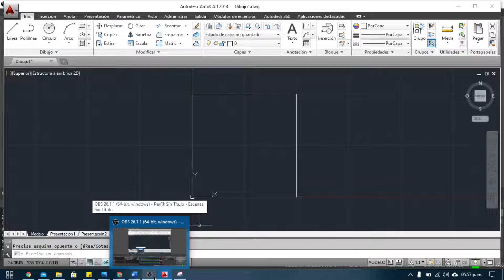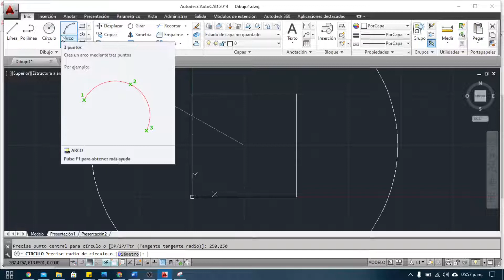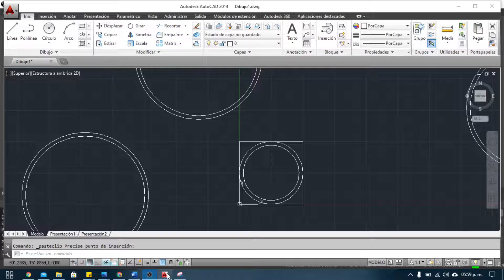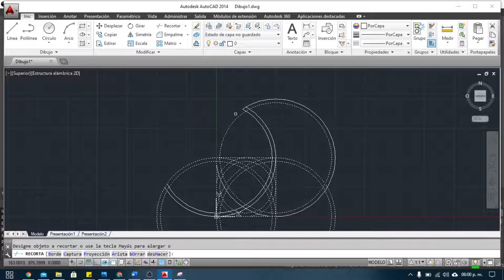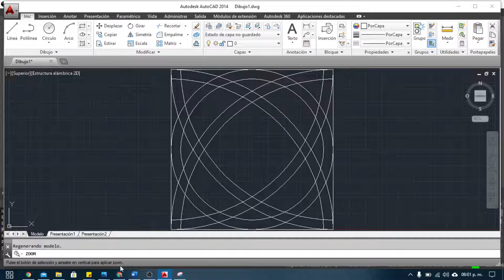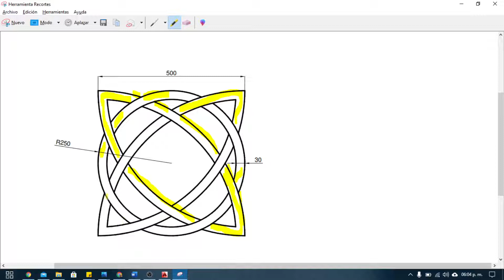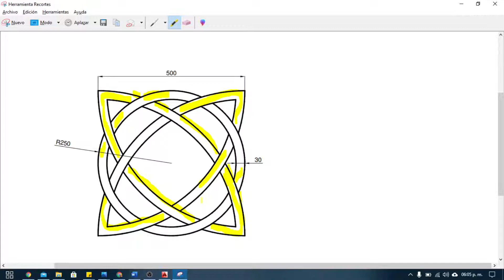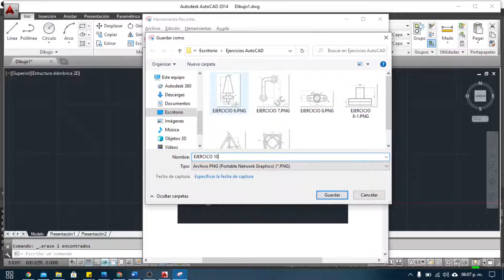EJERCICIO 10 AUTOCAD 2014 PROF. FCO. TAPIA